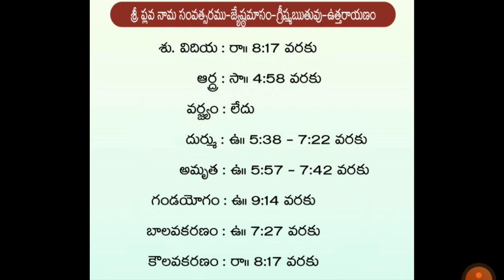రేపటి పంచాంగం ll వివరాలు ll విశేషాలు ll హనుమాన్ భక్తి క్రియేషన్స్ ll